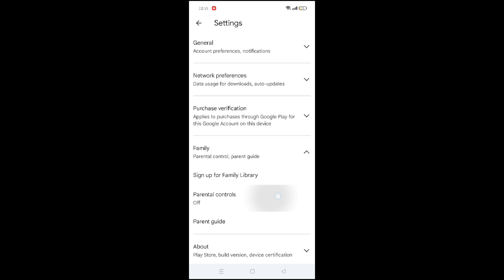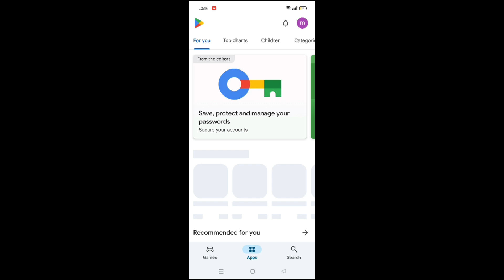How to set up parental control on android phone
In this video I'll show you how easy it is to set up parental control on android mobile phones.